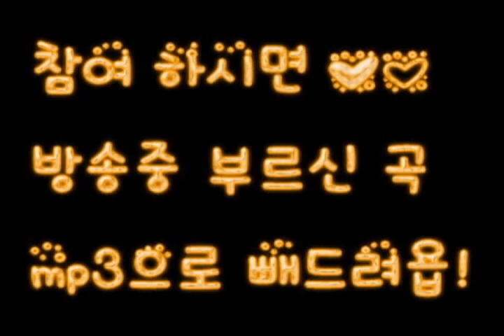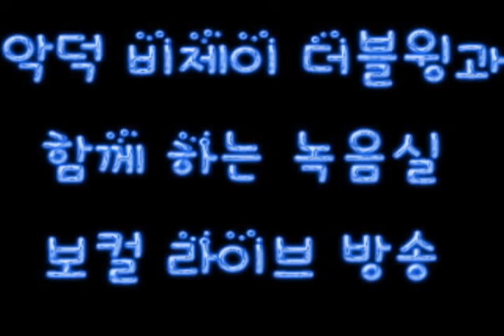실력자님 이별택시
저희 ING 녹음실에서 아프리카 방송중 출연자가 부른 노래 입니다.
성남에 위치한 녹음실 입니다.